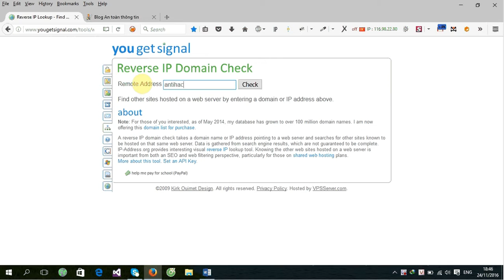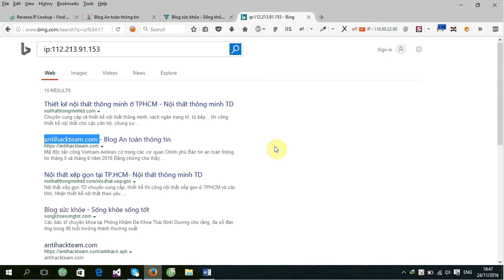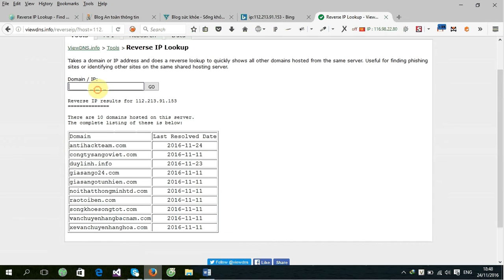Reverse IP Domain by KitHulk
Reverse ip domain: Find other sites hosted on a web server by entering a domain or ip address above.
 Nghĩa là: Lấy danh sách các domain đang trỏ về 1 ip nào đó hoặc xem danh sách các website đang cùng 1 server.

p/s: Độ chính xác chỉ ở mức tương đối, đủ để tham khảo dùng vào việc local attack (leo tường đục vách)